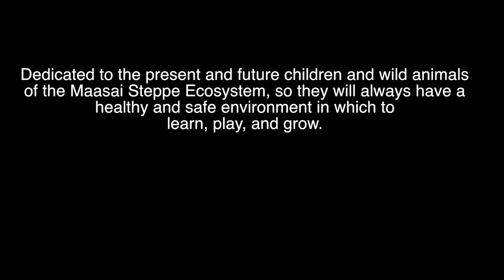Maajabu ya Uhamaji wa Mtoto wa Nyumbu Anayeitwa Bahati -na Maandishi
Maajabu ya Uhamaji wa Mtoto wa Nyumbu Anayeitwa Bahati. Hadithi ya Uhamiaji.